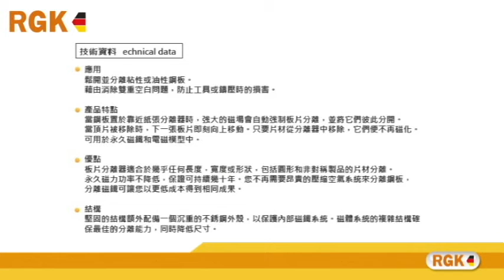RGK/夾爪王/兆和豐科技/兆銘弘科技 -RGK2018-03- MSP /MSC系列 永磁式鐵板分離器應用- R18002